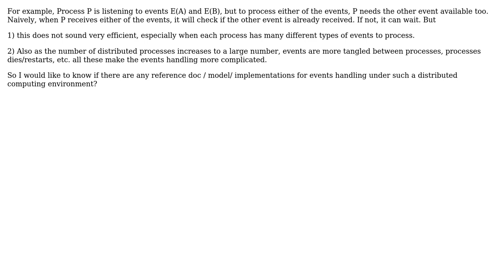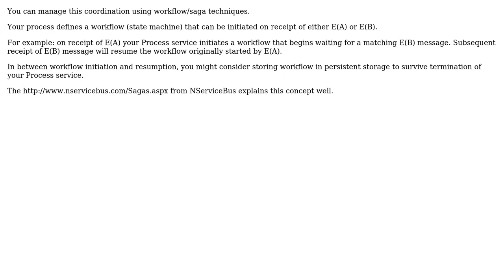Any reference doc /model/ implementation of enforcing events dependency/ordering in distributed...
Software Engineering: Any reference doc /model/ implementation of enforcing events dependency/ordering in distributed computing?

With thanks & praise to God, and with thanks to the many people who have made this project possible! | Content (except music & images) licensed under CC BY-SA | Music | Images & others | With thanks to user wei user Ed James and the Stack Exchange Network Trademarks are property of their respective owners. You are responsible for your own actions.